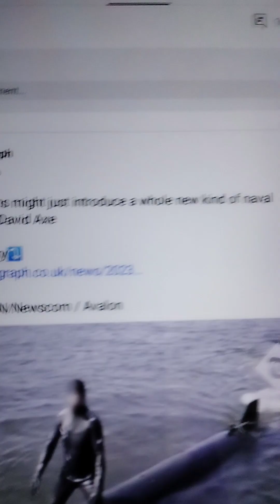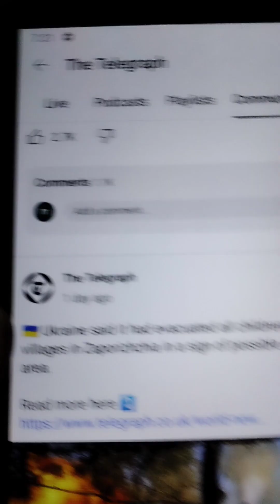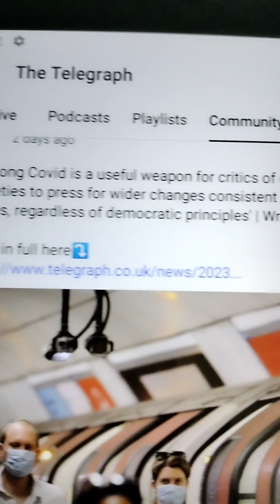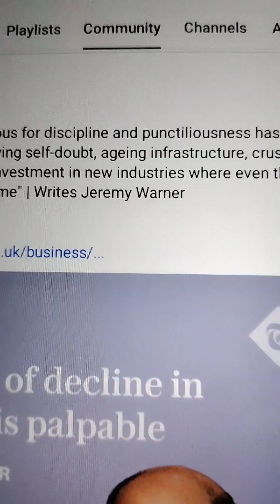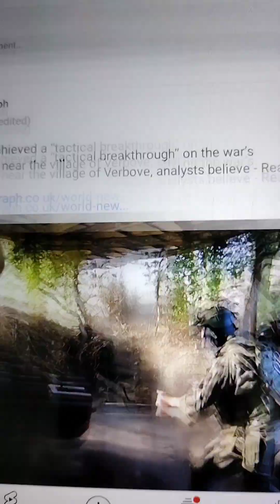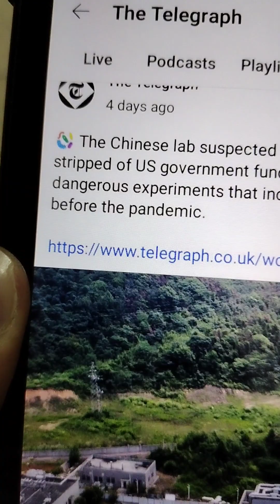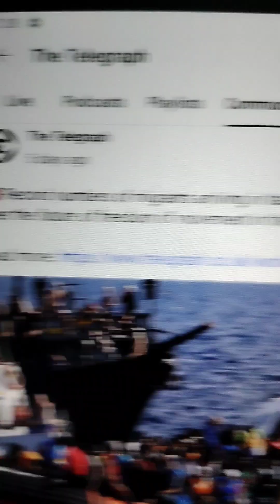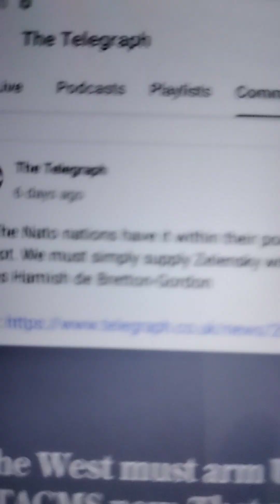The Telegraph Reports. For Educational Use Purposes Only.